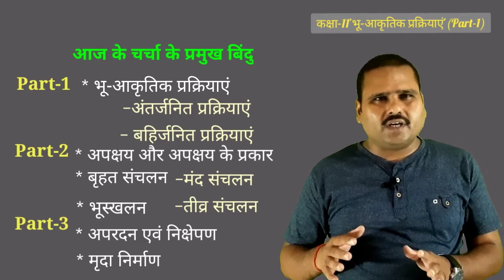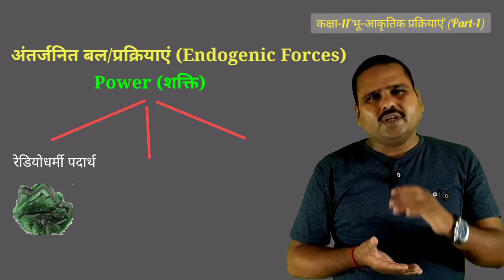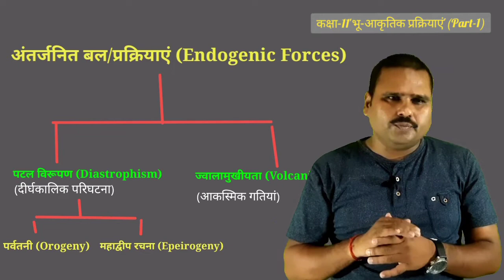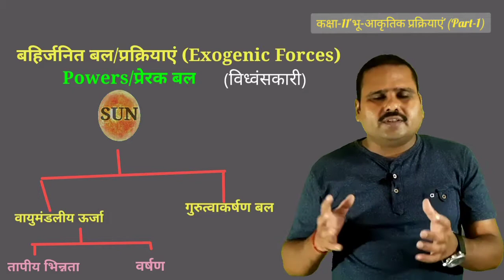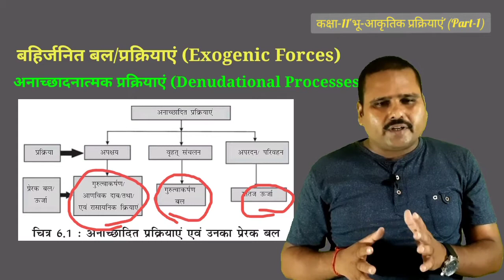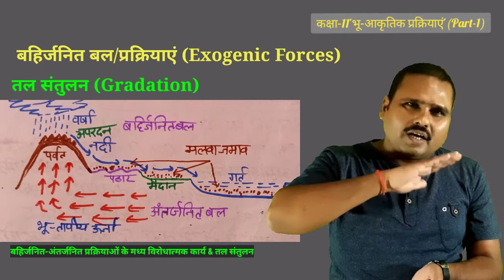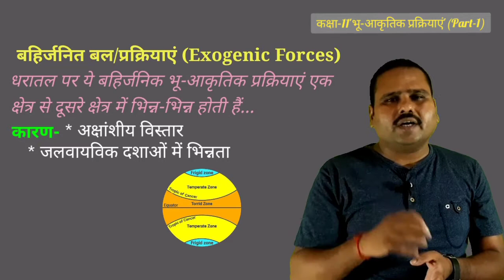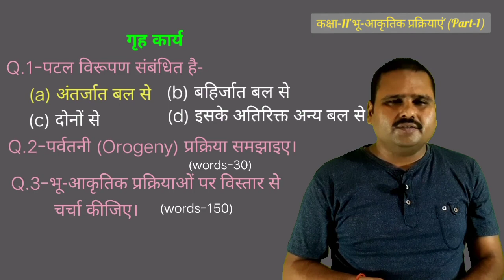Class-11/भौतिक भूगोल के मूल सिद्धांत/Chapter-6/Geomorphic processes/Part-1/3